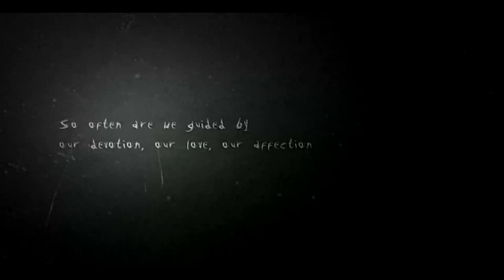Slender The Arrival FR | Walkthrough Episode 1 | Face Commentary | Woupidose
►C'est halloween ! Et pour féter ça je démarre un let's play sur le jeu Slender Man a regardé jusqu'au bout !